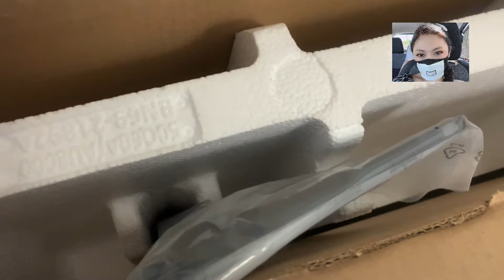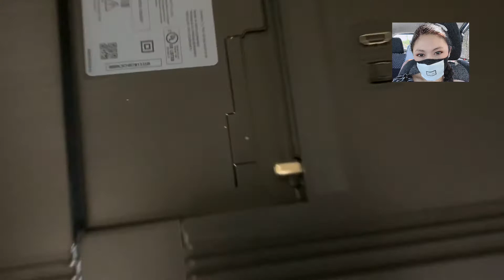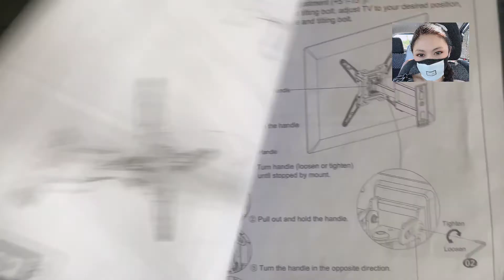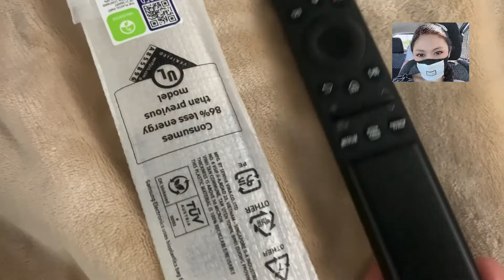New TV | Bedroom | Unboxing | Samsung Crystal UHD 💋😊❤️